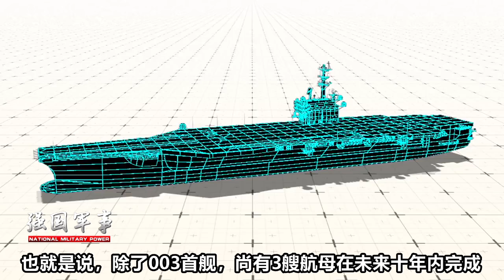江南船廠最新圖片顯示，003航母最難部分快完成了，接下來就是“搭積木”，快了！强国军事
社交媒體最新來自江南造船廠的照片顯示，新航母建造進展喜人，最難的部分快完成了。敬請關註本期節目了解對新航母專業的分析。 我們的影片會遵循公平、尊重的原則，確保不會包含任何仇恨言論的元素。